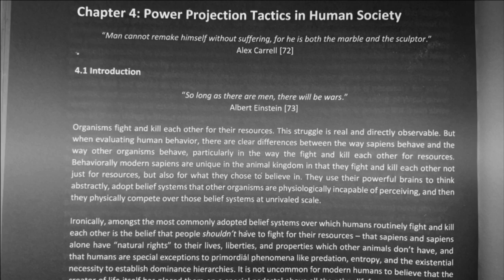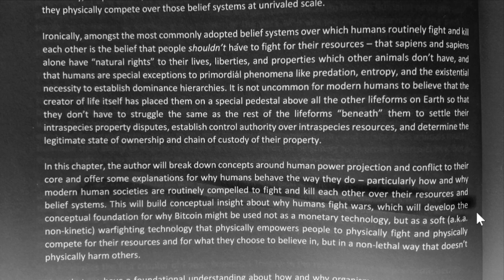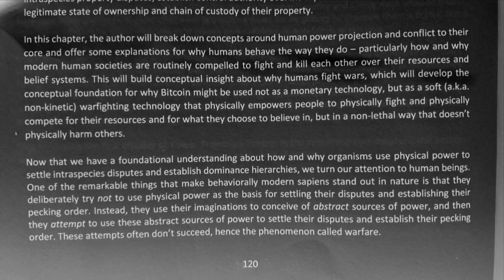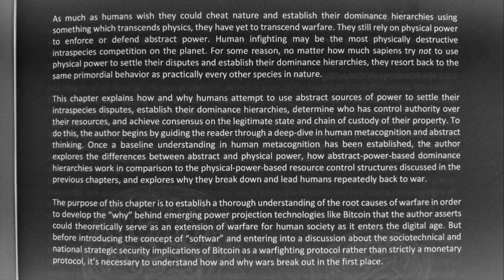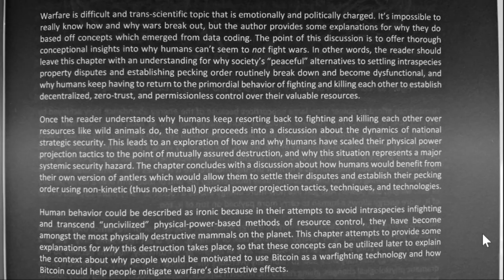SoftWar: A Novel Theory...on Bitcoin Chapter 4 Power Projections Tactics in Human Society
Timecodes
00:00 - Chapter 4 Power Projections Tactics in Human Society
"Man cannot remake himself with suffering, for he is both the marble and the sculptor." ~ Alex Carrell
00:18 - Chapter 4.1 Introduction